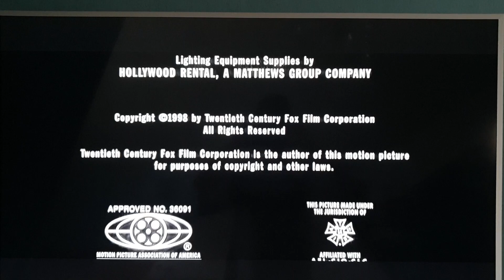Produced and Released By Twentieth Century Fox (1998)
From the end The X Files (1998)